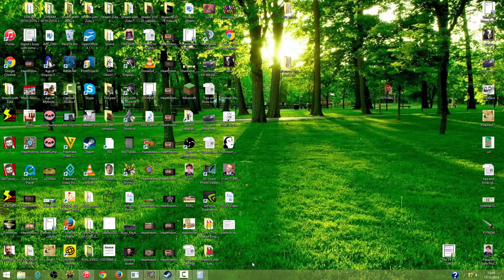VLOG: I Talk at You! (about AOE3+YouTube while opening 110 Hearthstone card packs in the background)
Whilst opening 110 Hearthstone GvG packs, I discuss why I was gone for so long; the future of Saturday Smackdown; if solo commentary will return; me making civilisation guides and my life at uni.